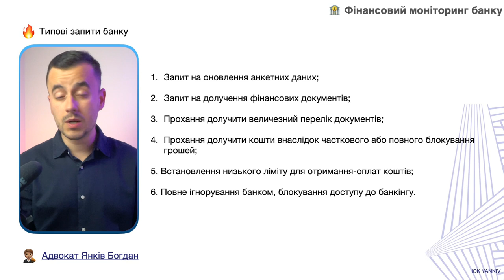Банк заблокував карту - ось що треба робити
Курс “Сам собі юрист” - місця закінчуються!

ТАЙМ-КОД ⏯
00:00 - 00:33 Вступ до відео про блокування карток
00:34 - 01:32 Невеличка історична довідка
01:33 - 02:22 Які типові проблеми з фінансовим моніторингом?
02:23 - 02:56 Оновлення анкетних даних для фінмону
02:57 - 04:33 Банк запитує фінансові документи
04:34 - 05:36 Курс "Сам собі юрист"
05:37 - Що робити коли банк ігнорує?